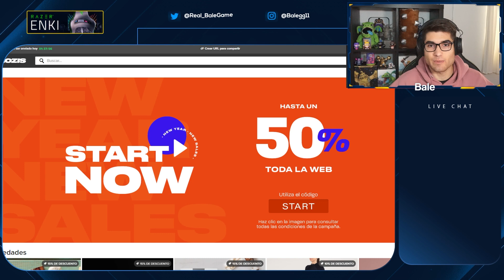🔥MONTAPUERCOS SÚPER AGRESIVO LO GANA TODO EN SEGUNDOS😱 *imposible defender*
Music | Arcade by Declan DP